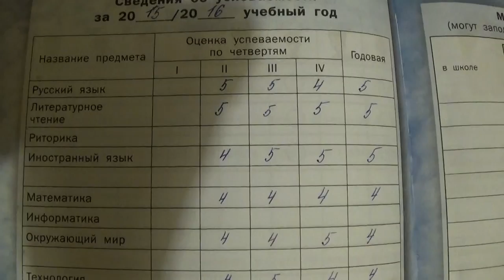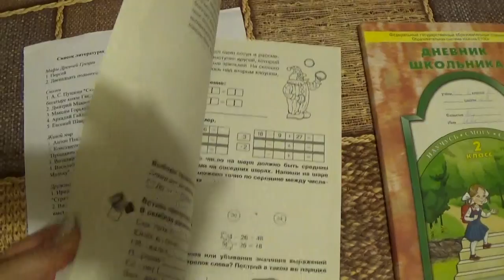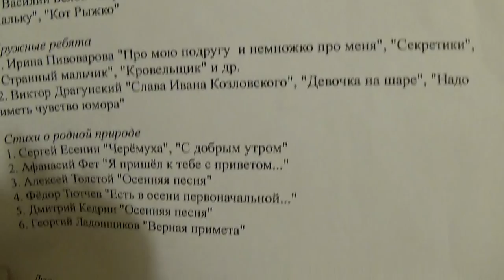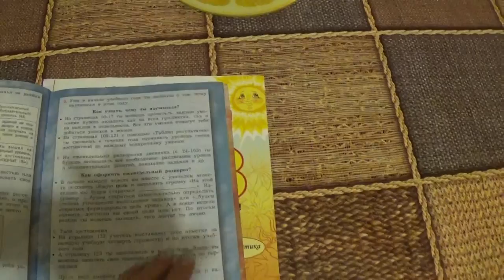ВЛОГ: ЗА ПОСЛЕДНИЕ ДВЕ НЕДЕЛИ